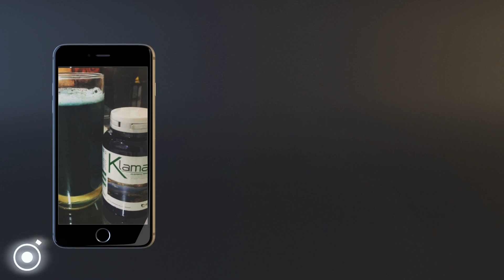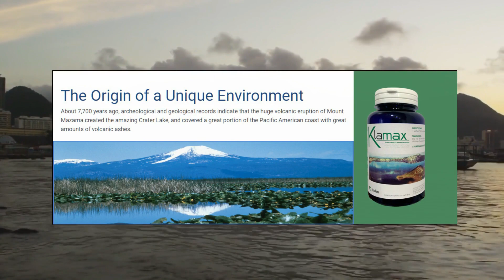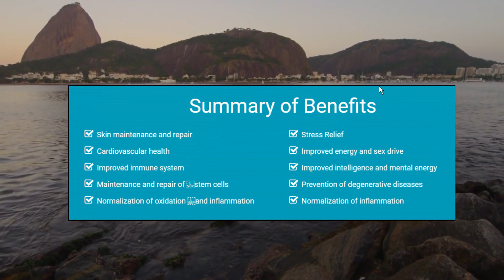Klamax Summarized - Dr Rajen iGalen CEO Summarizes Klamax in 3 Minutes - Value Packed!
Dr. Rajen, iGalen's CEO, summarizes Klamax in a fast easy way to understand how powerful the product is. This is good information and very convenient to share.

Check it out and if you like it share it with some friends that might benefit from the information.

For more info or to get answers to any questions, get back with the Team iGalen United member that shared this video with you.

Team iGalen United
iGalen Leaders